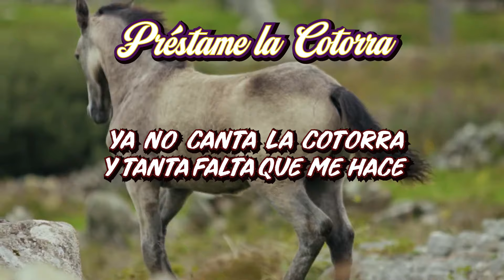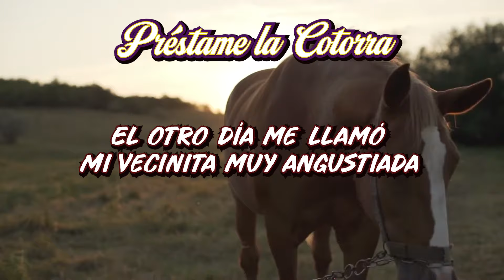Los del Rancho - Préstame La Cotorra (Audio)